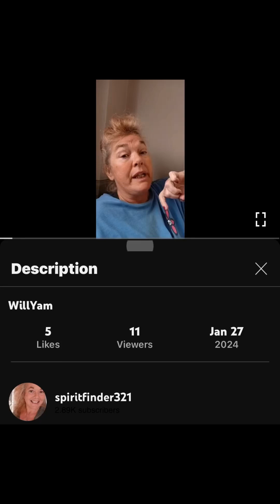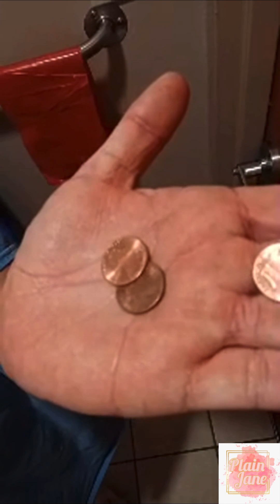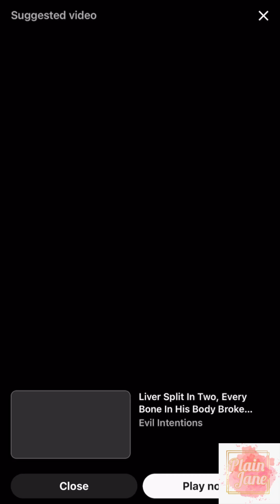🔻(# 1) “WillYam” (Jan 27/2024)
Clipped From spiritfinder321
Live titled “WillYam”